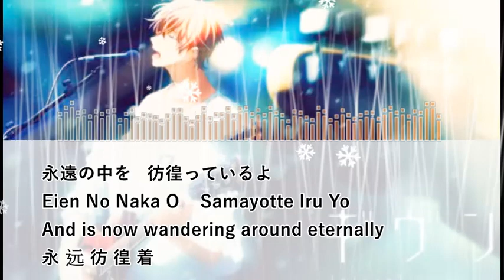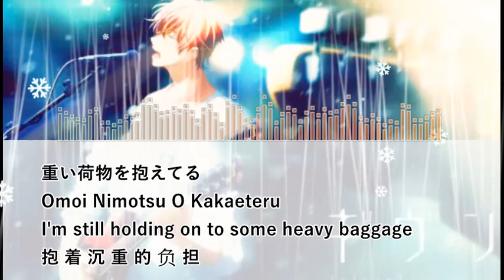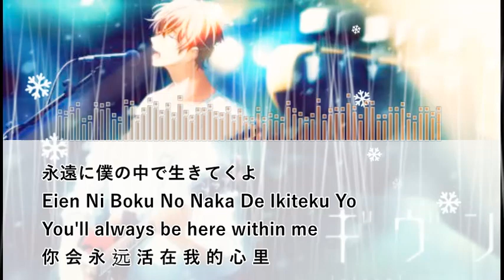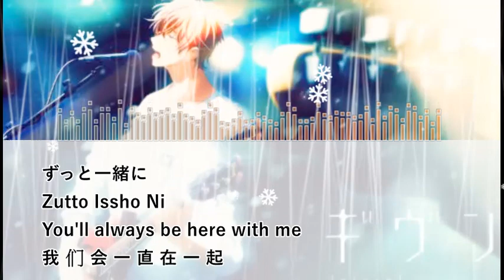GIVEN OST Fuyu No Hanashi 冬のはなし by 佐藤真冬(CV: Yano Shougo 矢野奨吾)